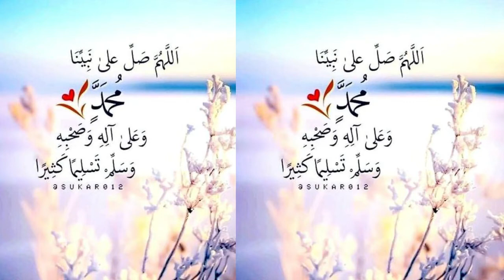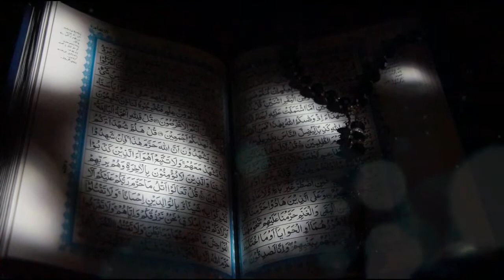apne roze ki jaali aqa dikhayengy by sana kashif | new female naats 2021 | Naat Shareef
1-Assalamoalaikum Friends
3-Like'''''''''''''''''''''Share''''''''''''''''''''Comment
4-Video Name''''''''''''''''''''''''''''''' apne roze ki jaali aqa dikhayengy
5-Naat Khuwan''''''''''''''''''''''''''''' sana kashif

Tags!
zauqe naat
apne roze ki jaali aqa dikhayengy by sana kashif
apne roze ki jaali aqa dikhayengy
apne roze ki jaali aqa dikhayengy naat
apne roze ki jaali aqa dikhayengy naat by sana kashif
Naat Shareef
NaatShareef
naat shareef
naatshareef
NS
N S